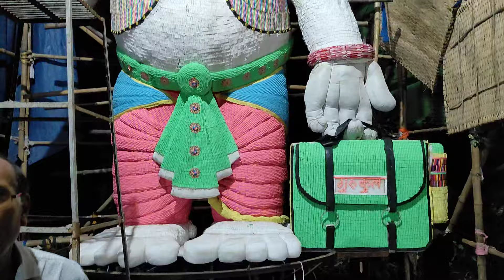Famous Ganesh Puja Nataraj club Sambalpur preparation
Sambalpuri Vlog : Famous Ganesh Puja Nataraj Club 2024 Sambalpur